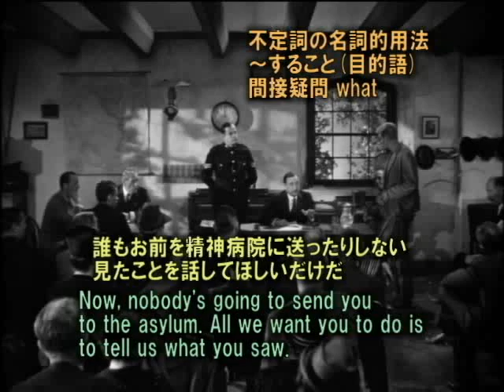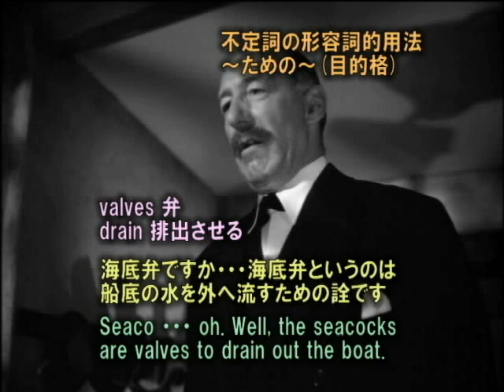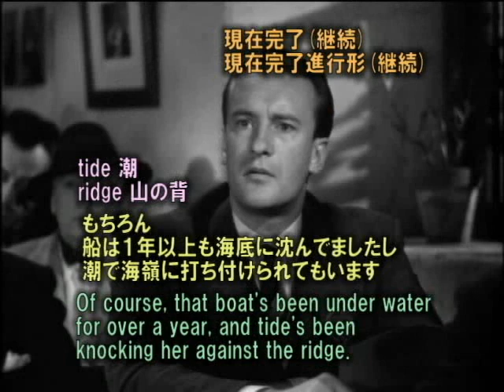英語学習映画「レベッカ」35 船大工の証言 英和対訳＆文法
★名作ミステリー映画「レベッカ」を素材にした英語学習用動画「シーン35　船大工の証言」です。リスニング、スピーキング、発音、英会話、等の向上にお役立て下さい。